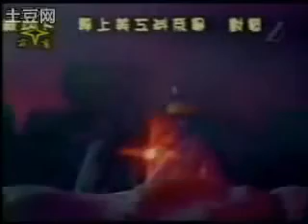荒野金刀獨眼龍(早期)